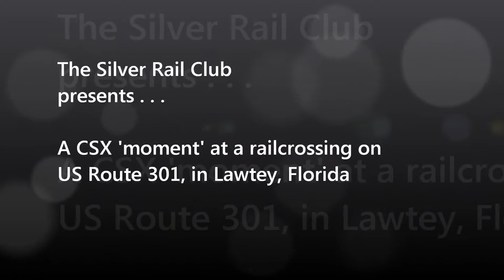CSX Moment.wmv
While on a recent road trip, we happened to be in the right place at the right time to capture a CSX hopper train as it traveled north and at a crossing on in Lawtey, Florida.